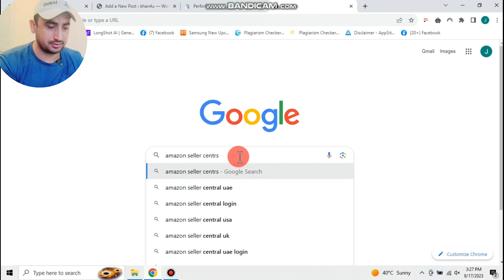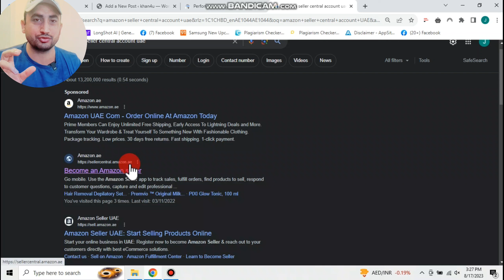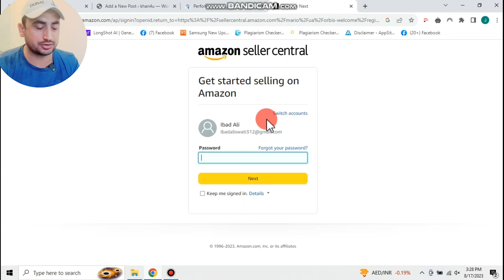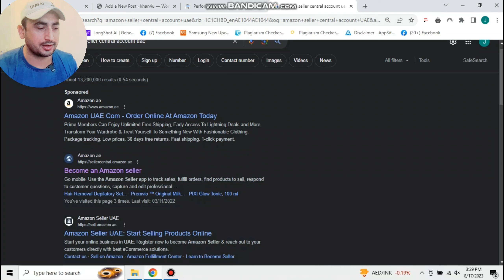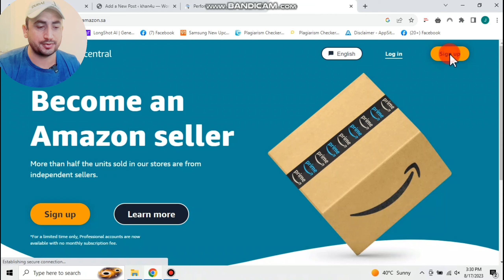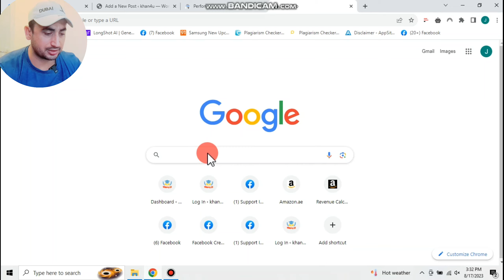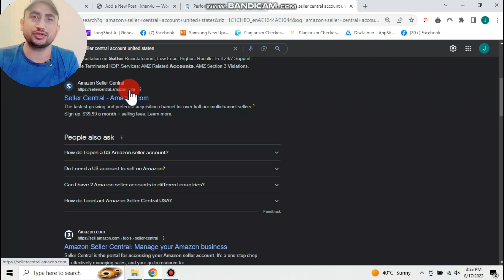How to Create Amazon Seller Central account Free in Pashto. Amazon Account Jorolo Tariqa.